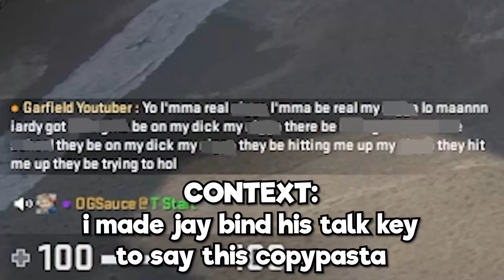The Best Prank